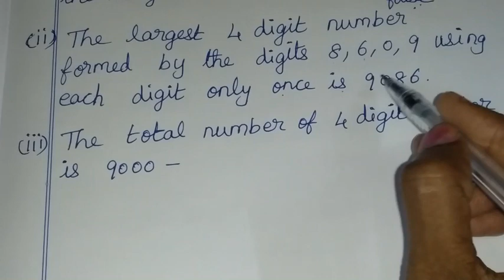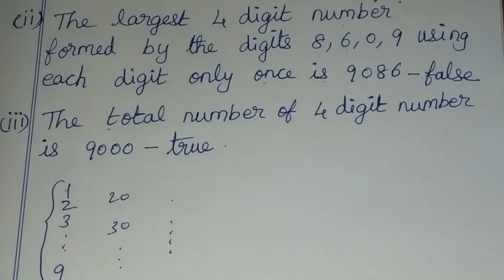TN Samacheer class 6 maths Term 1 Chapter 1 ( Numbers ) Exercise 1.2 Sum 1 , 2 6th maths tamil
TN Samacheer class 6 maths Term 1 Chapter 1 new syllabus ( Numbers ) Exercise 1.2 question 1 , 2 7th standard maths tamil explained by sridevi mam

Tamilnadu Samacheer New syllabus 6th std Maths Term 1 ch 1 Numbers Ex 1.2 solution